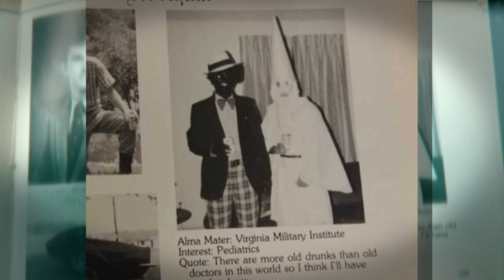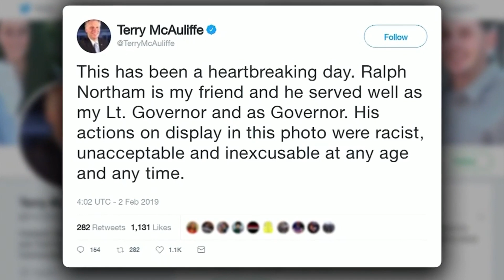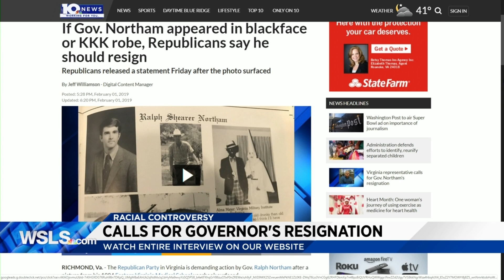Governor Northam's Racial Controversy